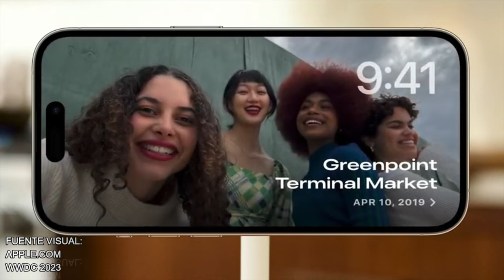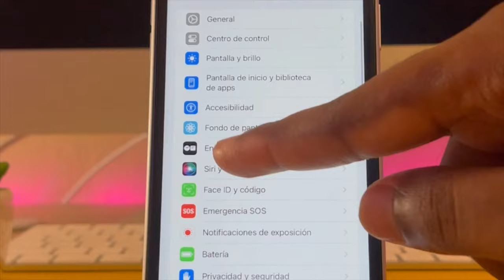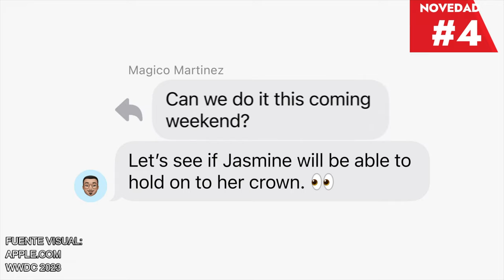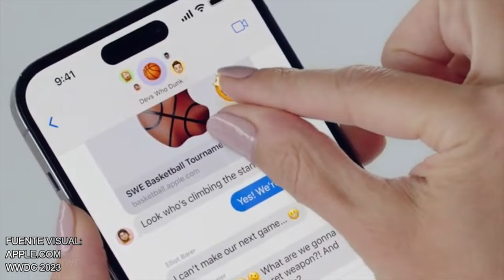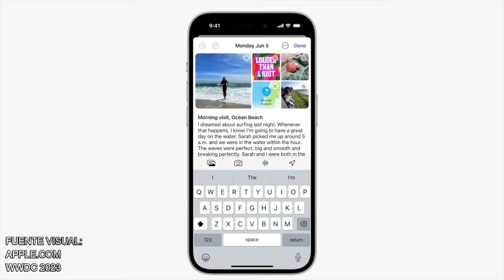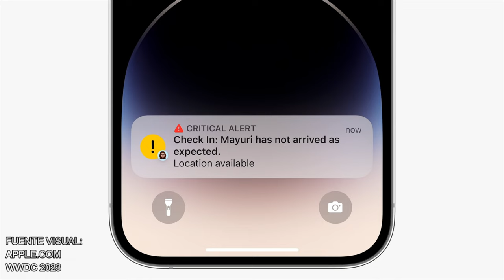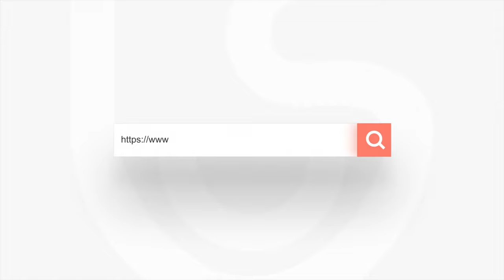iOS 17 Novedades: Modo en Espera, pantalla de llamada... ¡y tú las vas a descubrir!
Hola a todos! En este video vas a descubrir los secretos de las últimas novedades de iOS 17 Beta Pública. ¡Así que no te quedes atrás y participa en la conversación!

En este video vas a aprender todas las novedades de iOS 17 Beta Pública, qué cambios hay, cómo funcionan y qué se pueden esperar. Así que no te pierdas este video especial y participa en la conversación para sacar todo lo que puedas de esta nueva versión de iOS!

Capítulos:
00:00 introducción y vista previa
00:51 modo en espera
01:54 personalizar pantalla de llamada
02:22 live correo en voz
02:57 responder a iMessege y stickers
03:30 NameDrop
04:18  journal
04:46 intelligent input